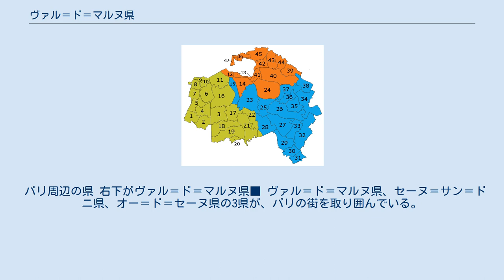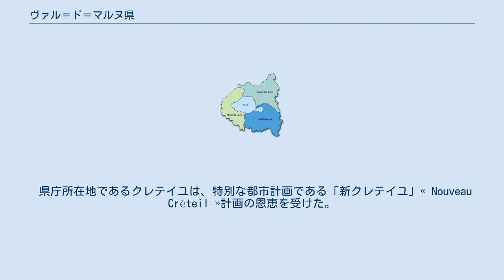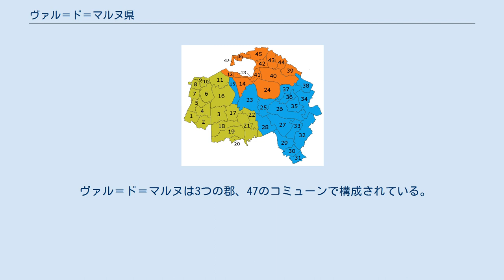ヴァル＝ド＝マルヌ県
イル＝ド＝フランス地域圏の県
ヴァル＝ド＝マルヌ県(ヴァル＝ド＝マルヌけん、Val-de-Marne)は、フランスのイル＝ド＝フランス地域圏の県である。
パリから見て、南東部の郊外に位置している。
県名の由来となったマルヌ川が流れている。
 パリ周辺の県 右下がヴァル＝ド＝マルヌ県■ ヴァル＝ド＝マルヌ県、セーヌ＝サン＝ドニ県、オー＝ド＝セーヌ県の3県が、パリの街を取り囲んでいる。
 これらの3県はパリの「小さな王冠」「la petite couronne」と呼ばれている。
 ヴァル＝ド＝マルヌ県は、1964年7月10日の法律及び1965年2月25日デクレの施行によって、1968年1月1日に設置された。
旧セーヌ県南東の29コミューン及び旧セーヌ＝エ＝オワーズ県の18コミューンから構成される。
 県庁所在地であるクレテイユは、特別な都市計画である「新クレテイユ」« Nouveau Créteil »計画の恩恵を受けた。
 ヴァル＝ド＝マルヌ県の設置目的は、パリ市を含むセーヌ県及びこれを取り巻くセーヌ＝エ＝オワーズ県を同時に廃止し、パリ市を独立させた上で、両県にまたがるパリ周辺部を再編して、富裕層と労働者層とを混合し、保守主義政党が県議会を支配する機会をもたらすことにあった。
 1970年の地方選挙において、ド・ゴール主義政党が勝利し、フランス共産党に代わって県議会の議長を輩出した。
しかし、1976年の地方選挙で形勢が逆転し、同年3月18日には再び共産党から県議会議長が輩出されるようになった。
 ヴァル＝ド＝マルヌは3つの郡、47のコミューンで構成されている。
 パリから パリメトロ8号線、RER A線、RER B線、RER D線などが通じている。
 セーヌ川 マルヌ川 (フランス) オルリー空港